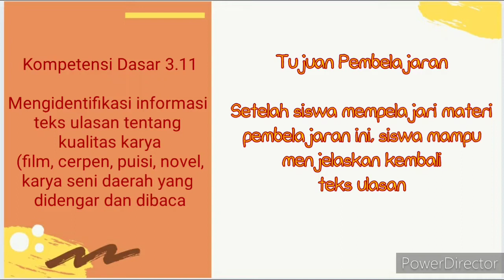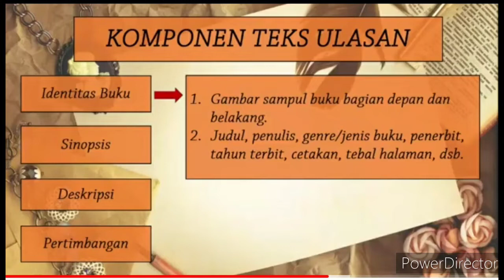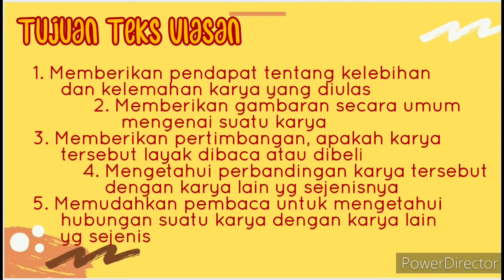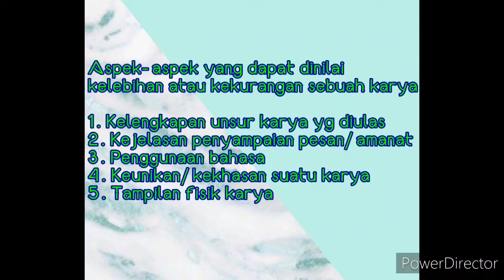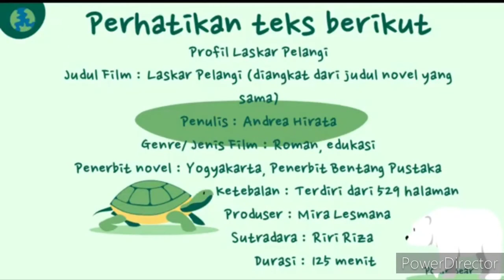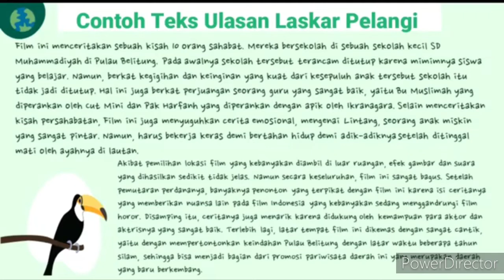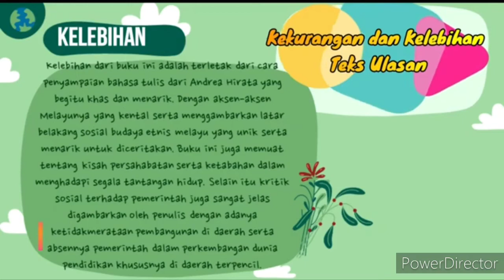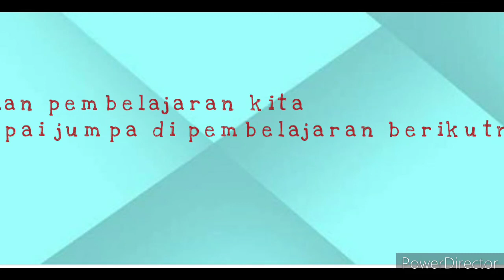Menjelaskan Kembali Teks Ulasan